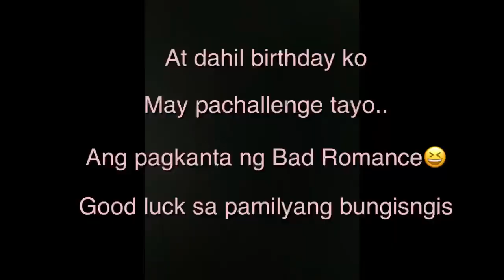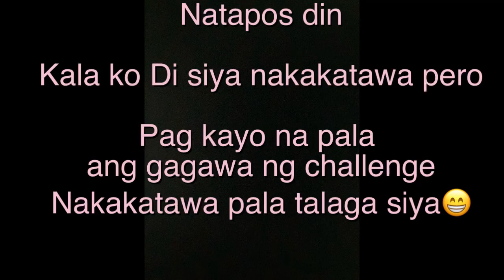My 35th Bday Challenge: TryNotToLaugh: BadRomance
Good vibes only. No bashing enjoy enjoy only😁